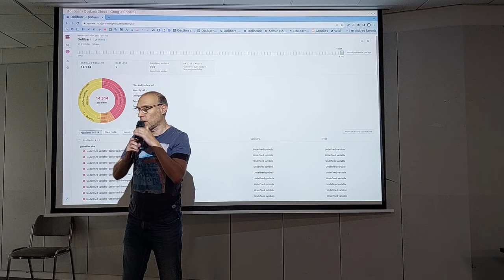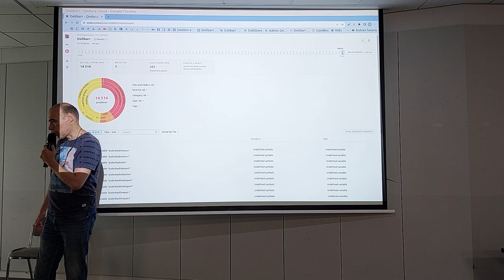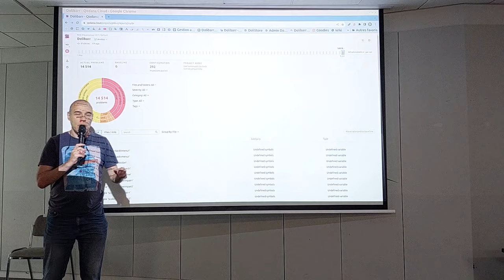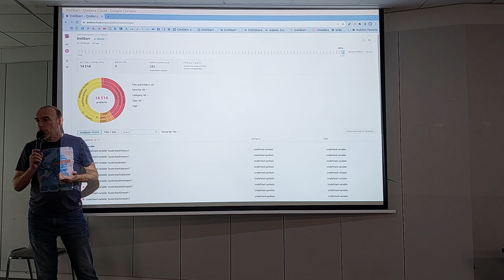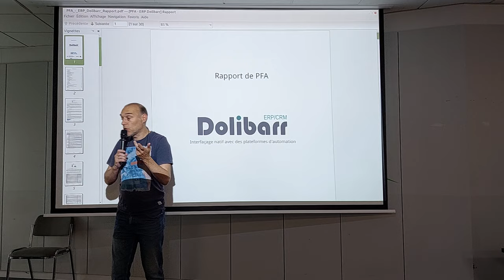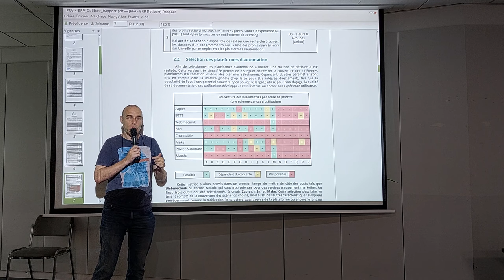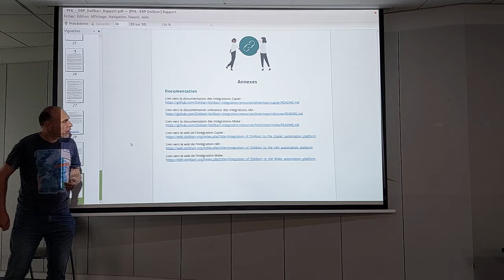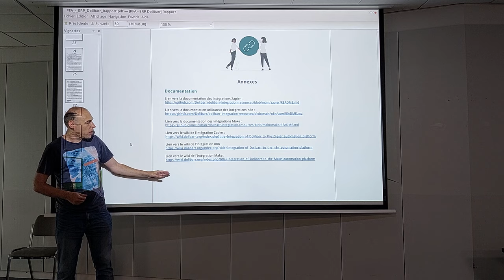Information développeurs Dolibarr et résultats du projet AuTEAMation du Devcamp Bordeaux 2023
Quelques informations pour les développeurs Dolibarr et règles pour les Pull Requests.
Présentation de l'usage de Qodana et des résultats du projet d'étude AuTeamation sur l'interfaçage de Dolibarr avec des outils d'automaisation (Zapier, n8n, make).